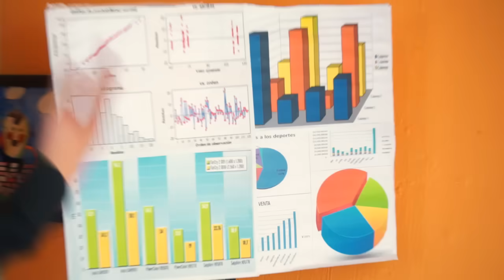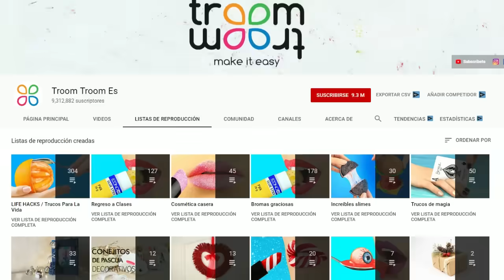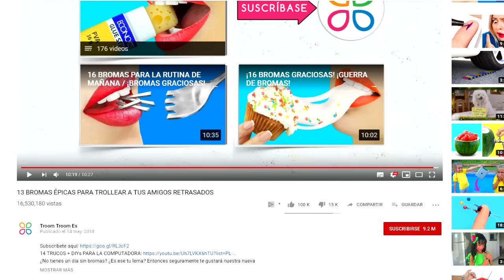Probando 13 DIVERTIDAS BROMAS de Troom Troom!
¡Gracias a World of Warships por patrocinar este vídeo! y utiliza el código BATTLESTATIONS2019 para ganar diversos regalos!
regalos:
○ 250 Doblones
○ 3 días de Premium
○ Barco USS Charleston
○ +1 slot en el Puerto

Hoy seguí un tutorial de troom troom, bromas divertidas para trollear a tus amigos JAJAJAJAJA...

¡Contactame!

Chau.